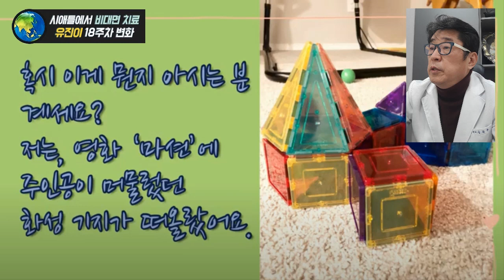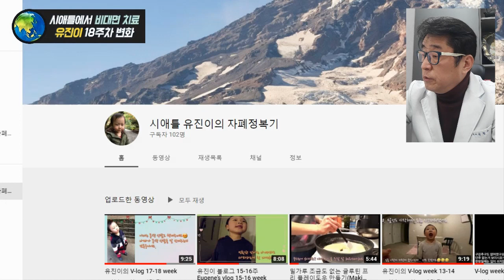자폐 치료 18주 변화! - 한약 + 비타민영양요법으로 나타난 빠른 변화!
자폐 치료 14~18주차! 한약치료와 비타민영야요법으로
자발적인 언어시도가 증가한 유진이, 인지발달 증가로 인해 사회성기술 또한 빠르게 증가!

 i-tomato
*skyfe : itomato